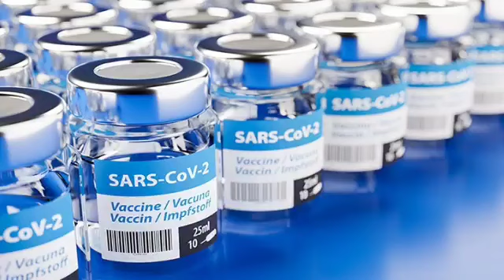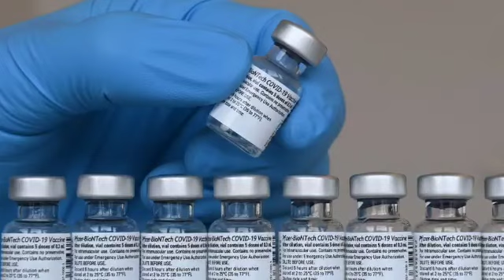కోవిడ్ -19 వాక్సిన్ అంటే?.... ఇంకా వాక్సిన్ పై సందేహాలా....?